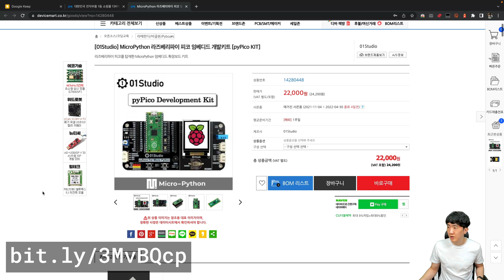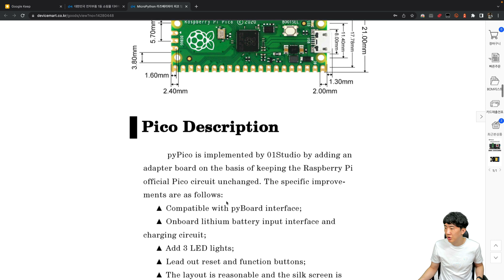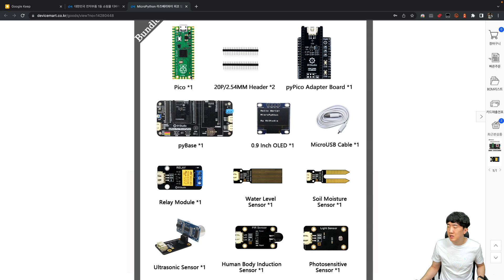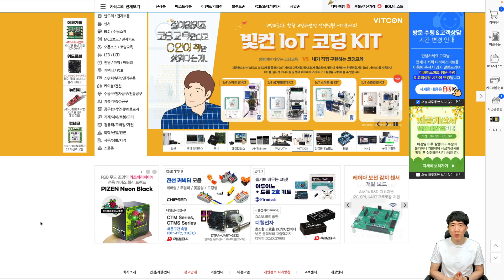What is Raspberry Pi Pico Kit?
00:00:00 🌟 Introduction to the Raspberry Pi Pico Development Kit
00:00:11 🚀 Features of Raspberry Pi Pico
00:01:13 🔍 Exploring the Compatibility of Raspberry Pi Pico with Existing Kits
00:03:11 🔧 Assembling the Raspberry Pi Pico Module
00:04:24 🔍 Recap and Future Directions